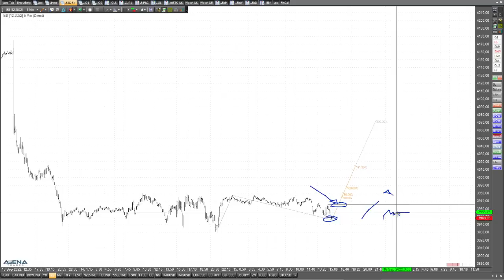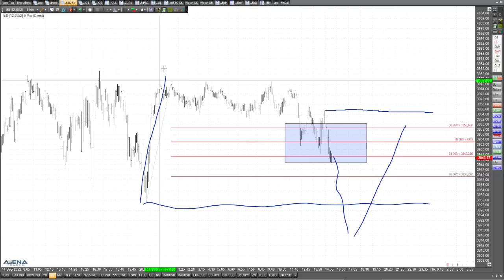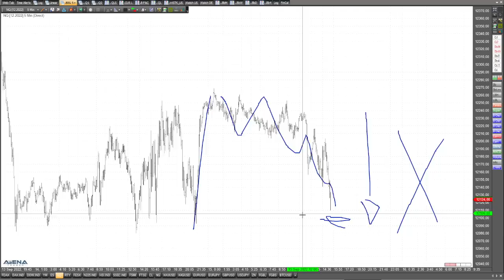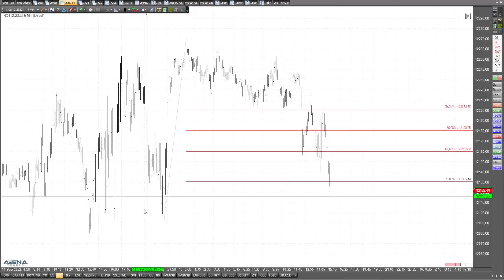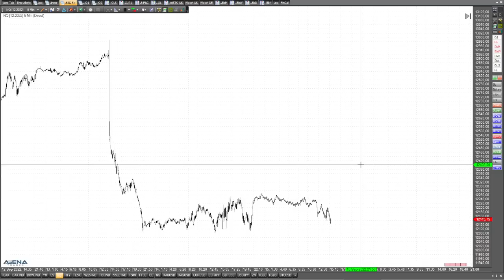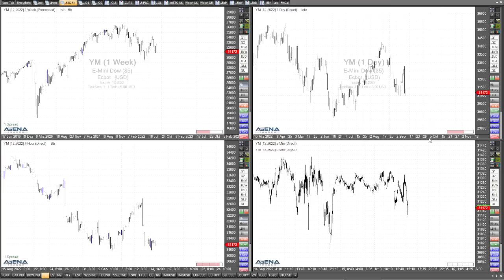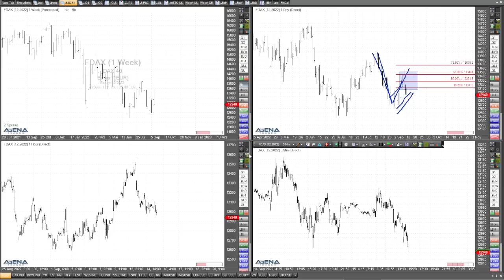Blick auf S&P 500 - schwierige Lage nach Absturz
Schauen wir auf den S&P 500. Nach dem großen Absturz vom Dienstag sieht man eine Seitwärtstendenz. Schauen wir im Video auf Szenarien für Trader.